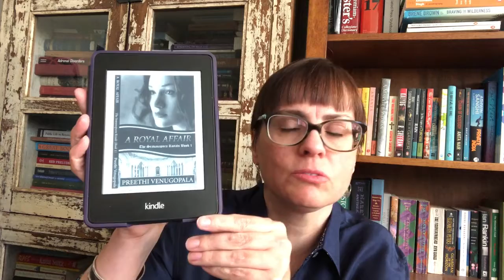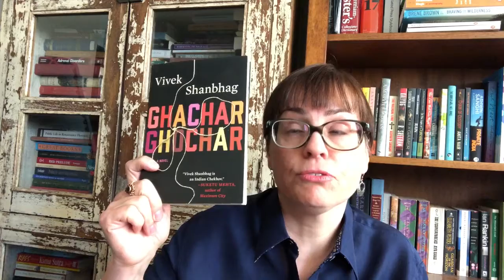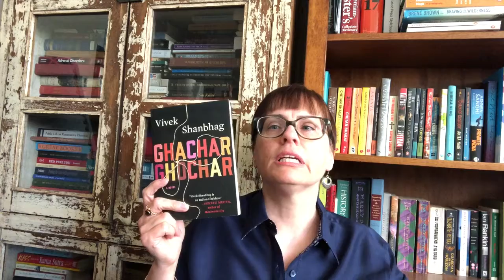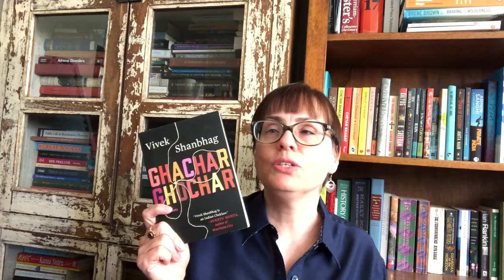Jean’s Literary Vlog Tour Of India Episode 5: Preethi Venugopala and Vivek Shanbhag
Next up on our vlog tour, we return to my beloved Bangalore. On this episode, we will read A Royal Affair by Preethi Venugopala and Ghachar Ghochar by Vivek Shanbhag. What do these two books have in common?